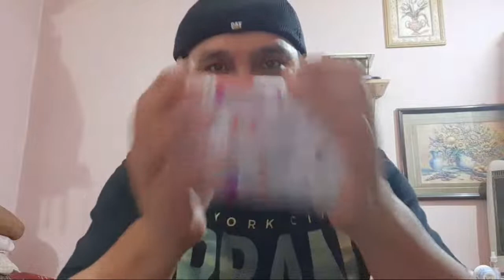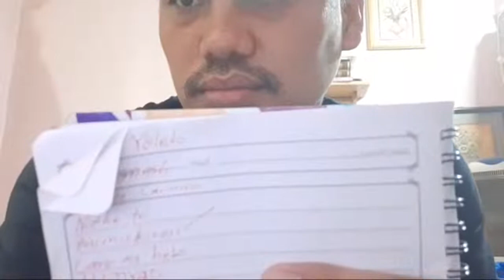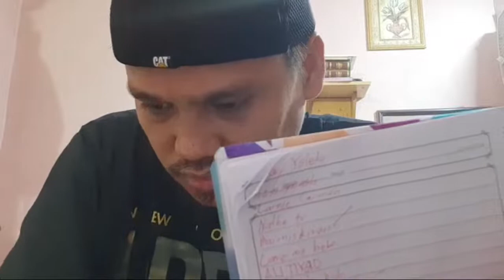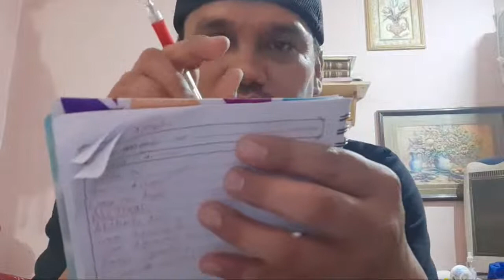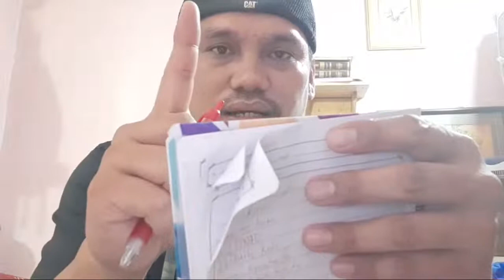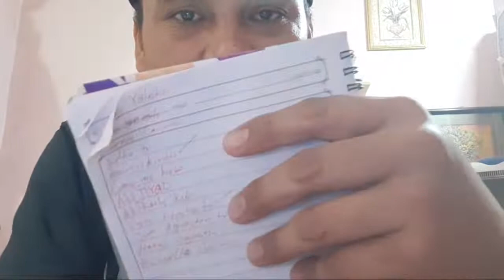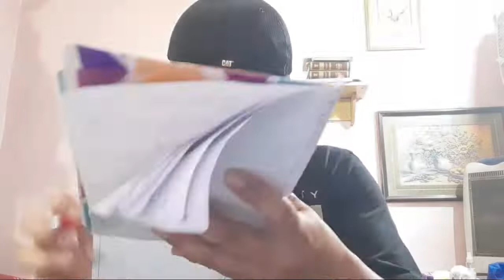Raffle Daw NOW!!!10 Win Of 50 LOAD